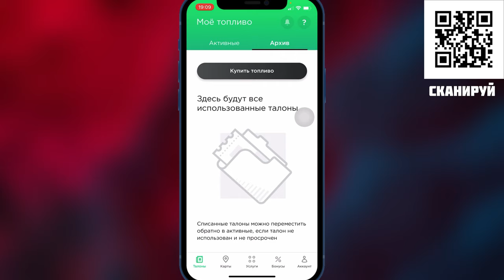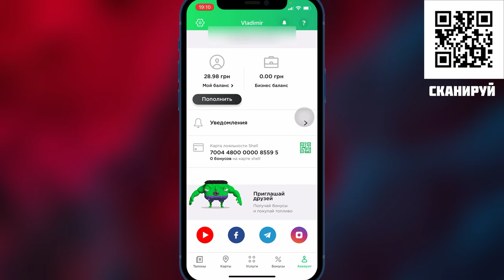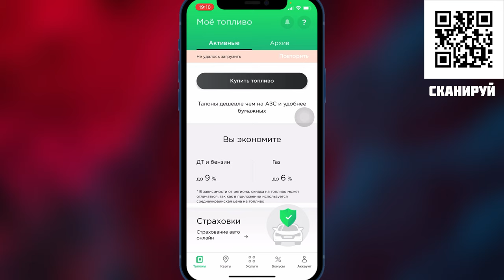Экономия на АЗС до 10% за 1 литр Бензин, Дизель или ГАЗ Украина ​⁠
Самое лучшее решение для экономии на заправке вашего авто или мото на Украине.

Как решить вопрос с топливом на Украине?
Да всё просто нужно скачать приложение с возможностью купить желаемый бензин, Дизель или ГАЗ по выгодной цене.
Больше скажу это самая выгодная цена на всем рынке по АЗС Украины.

Что будет с топливом в Украине?
Ответ очевиден:
- После подписания президентом Америки ленд-лиза для Украины, можно ожидать поддержки на время событий в стране и после завершения.
- Топливо будет обязательно.

Когда стабилизируются цена на топливо в Украине?
После окончания боевых действий!

Приложение для экономии на заправках Украины
Приложение для экономии на АЗС
Приложение для скидок на АЗС
Самые дешёвые цены на топливо Украины
Новости Украины АЗС
Лучшие цены на топливо Украина
Лучшие цены на ГАЗ Украина
Выгодная цена на бензин Украина
Выгодная цена на дизель Украина
Выгодная цена на ГАЗ Украина